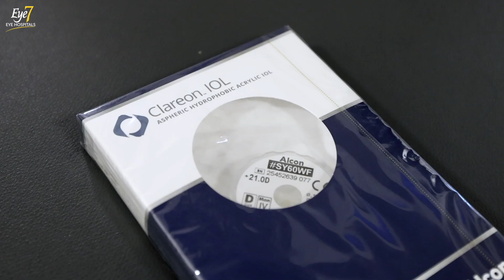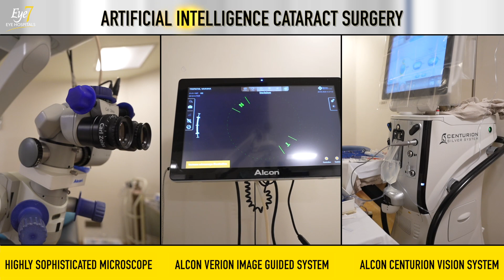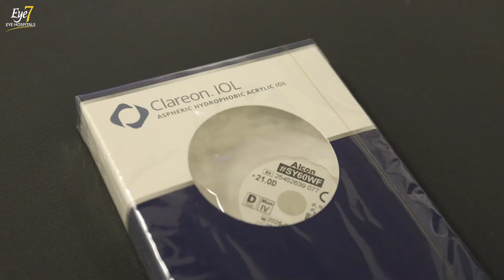Latest Cataract (सफ़ेद मोतियाबिंद) Treatment - 2023 | AI Laser Cataract Surgery with Clareon Lens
In this video, Dr. Rahil Chaudhary discusses about the WORLD'S LATEST CATARACT TREATMENT.

Artificial Intelligence Assisted Femto Laser Cataract Surgery with Clareon Lens, the latest IOL that has recently been launched by ALCON-USA.

ABOUT THE PATIENT
Mrs. Khando (67) is from Dehradun, Uttarakhand.

A cataract developed in her right eye about last year. Although she had visited two-three hospitals in Uttarakhand, finally decided to visit Eye7 Hospitals in Delhi for her treatment.

She was operated on with the world's most advanced cataract surgery, Artificial Intelligence assisted Femto Laser Cataract Surgery, and the latest intraocular lens named CLAREON, manufactured by Alcon-USA.

She was operated on, by Dr. Rahil Chaudhary (Cataract & Refractive Surgeon and Director of Eye7 Eye Hospitals).

In this video, she shares his treatment experience at Eye7 Eye Hospitals.

✅ ABOUT CLAREON IOL
The Clareon IOL is a novel mono-focal aspheric hydrophobic lens composed of a flexible acrylic material with a high refractive index. This ultraviolet (UV)–absorbing and blue light–filtering lens uses a different material. It is a foldable, single-piece IOL for implantation in the capsular bag in the posterior chamber during cataract surgery.
Clareon mono-focal IOLs provide exceptional clarity, allowing you to confidently deliver the long-lasting refractive outcomes that your mono-focal patients expect.